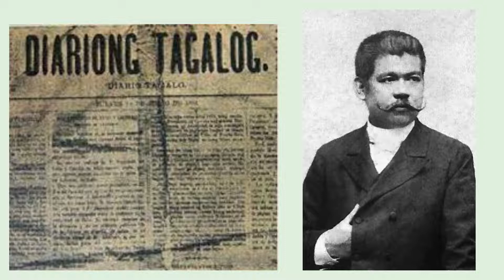AP Stories: Marcelo Del Pilar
Philippine History